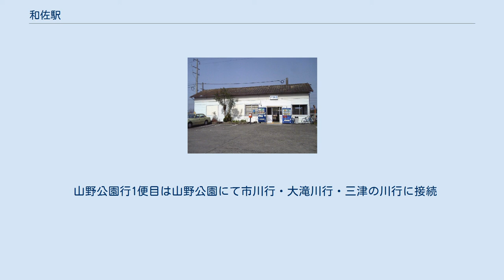和佐駅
反対側から。
駅舎を出て左の建物がトイレ 旧駅舎（2010年3月14日） 和佐駅（わさえき）は、和歌山県日高郡日高川町大字和佐にある、西日本旅客鉄道（JR西日本）紀勢本線（きのくに線）の駅。
 単式ホーム1面1線と島式ホーム1面2線、計2面3線のホームを有する地上駅で、単式（1番のりば）側に駅本屋がある。
島式の2・3番のりばへは跨線橋で連絡している。
コルゲートパイプを使用した簡易な駅舎があるが、御坊駅管理の無人駅であり、自動券売機は設置されていない。
ICOCAのチャージもできない。
2016年9月までは木造の駅舎が使用されていたが、新駅舎使用開始に伴い閉鎖された。
 2016年10月供用開始の駅舎は、同年7月下旬に着工して2か月半ほどの短工期で完成させた、コルゲートパイプを利用した簡素なもので、設計・施工ともジェイアール西日本ビルト和歌山支店が担当した。
直径3.5メートル、長さ3.7メートルのパイプの一部を地面に埋めて固定した構造で、10平方メートル以下の面積であり、建築確認申請が省略されている。
トイレは駅舎横にあり。
上り本線は1番のりば、下り本線は3番のりばであり、通常の発着にはこれらのホームが使われる。
2番のりばは上下線共通の待避線（中線）となっている。
2015年3月14日現在のダイヤでは和歌山方面行きのみ特急待避が設定されている。
紀伊田辺方面は線路保守目的で一部の列車が停車するのみである。
 かわべ天文公園の開園にあわせ、1995年4月20日から1999年5月のダイヤ改正までは午前中にこの駅で折り返す列車が設定されていた。
新大阪発の快速列車で御坊駅からの臨時延長扱いであった。
 山野公園行1便目は山野公園にて市川行・大滝川行・三津の川行に接続